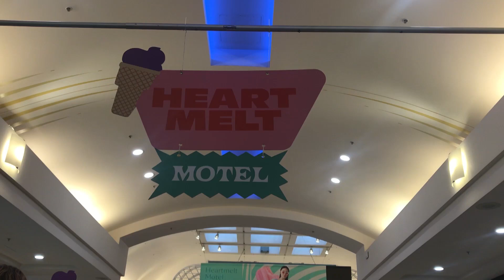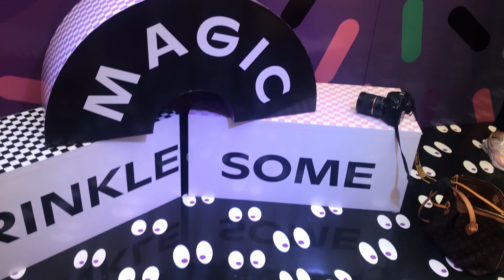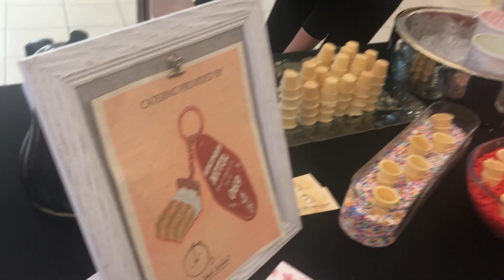Sneak Peek of Heartmelt Motel in Edmonton - Ice Cream Theme Event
Hearthmelt Motel is inspired by Motel in Calfornia during 1970s.
You can get a taste of the experience at their ice cream-themed installation with their groovy rooms. Wildly inspiring and interactive, this magical oasis
is the perfect place for selfies, hanging out, and soaking up the good vibes.
Located in Centre Court of Southgate Mall
Open from April 11 - 22